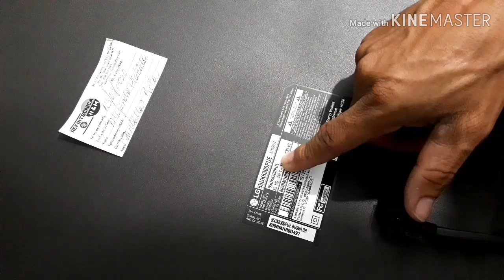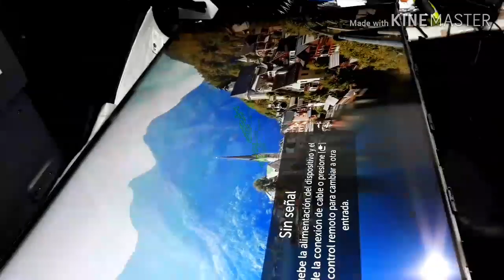😀COMO REMPLAZAR PANTALLA LCD REPAIR PASO POR PASÓ MODEL. 👉55UK6300PUE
EN ESTE VÍDEO LE ENSEÑAREMOS A COMO REMPLAZAR UNA PANTALLA LCD LG SMATTV 4K MODEL. 55UK6300PUE

como reparar una pantalla LCD con de SONY brava